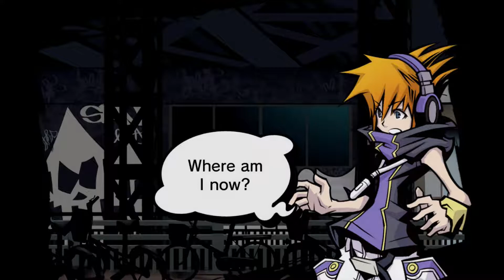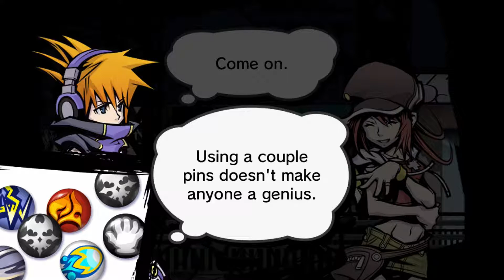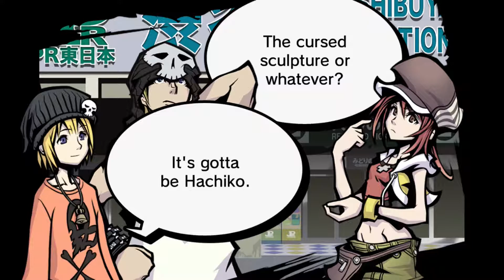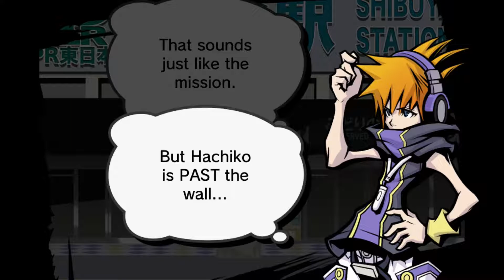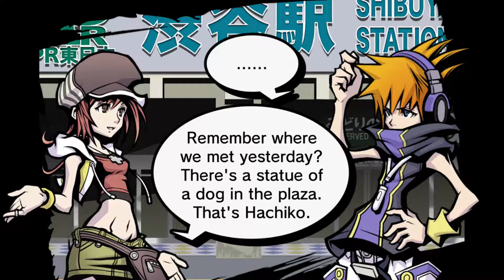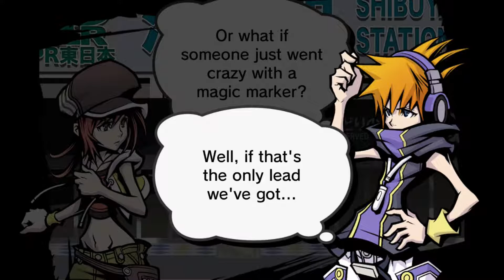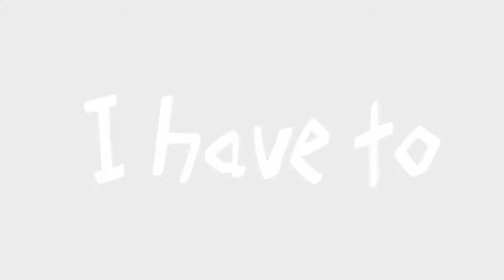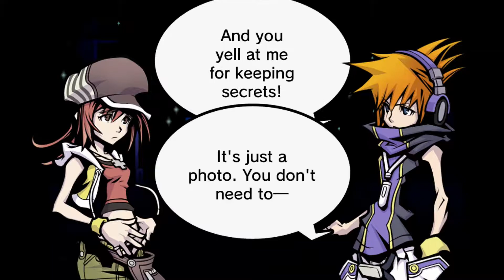The World Ends With You Walkthrough - Day 2 | The Statue's Woes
Yoyoyo it's ya boy ZettaSlow! The World Ends With You is finally rereleased for Nintendo Switch! Join myself and CDK as we try and fight our way through the Reaper's game!

Please enjoy the video and if you do please feel free to LIKE the video so we can know if you liked it, COMMENT so you can give us feedback and/or converse with us, and SUBSCRIBE so you can see all of the future content we have planned!

Until next time. OG out!